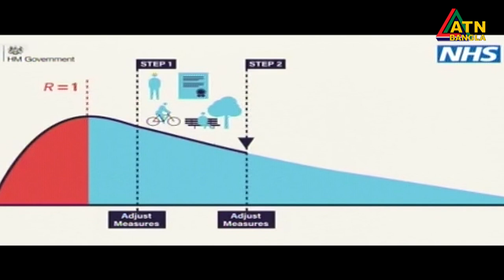বিশ্ব করোনা ভাইরাস পরিস্তিতি। এটিএন বাংলা নিউজ।